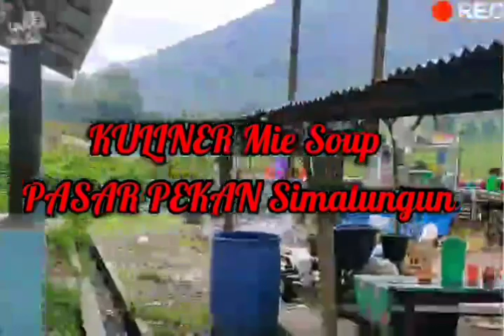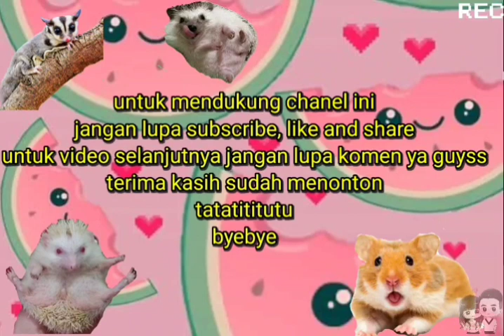KULINER MIE SOUP DIPASAR PEKAN SIMALUNGUN (SUMUT)